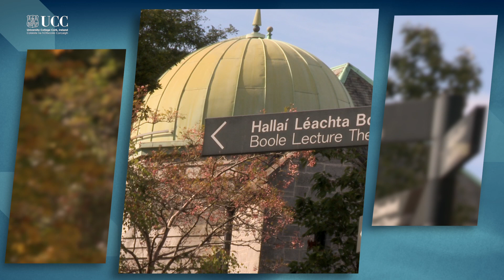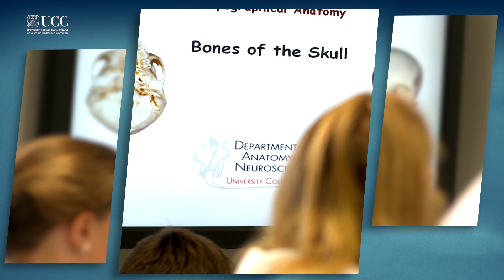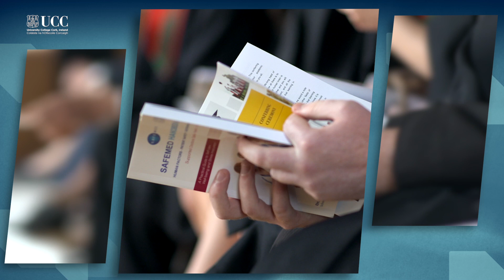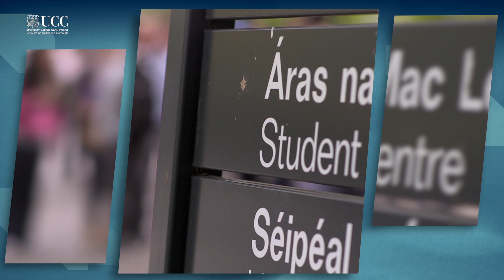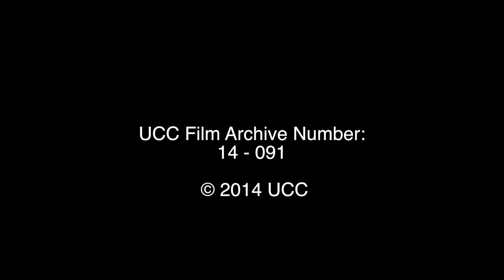School of Medicine - overview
Interview with Professor Mary Horgan, Dean, School of Medicine

The School of Medicine at University College Cork was founded in 1849 and has a long established tradition of teaching, research and scholarship in the practice of Medicine.  Our mission is to provide doctors of the future with a world class, student centered education, based on current knowledge, informed by research and with an awareness of societal needs.  Our graduates excel in clinical practice and research and are well recognized internationally for these qualities.